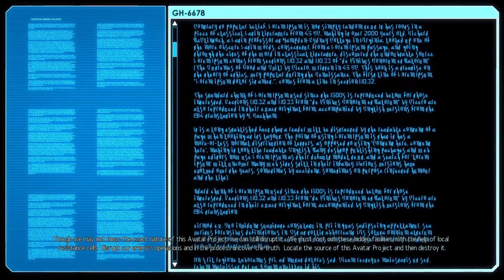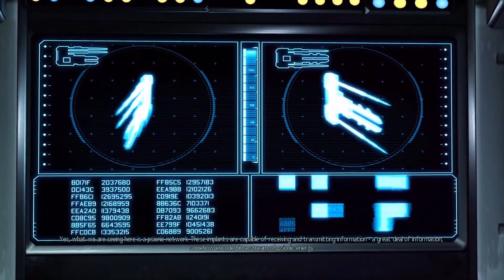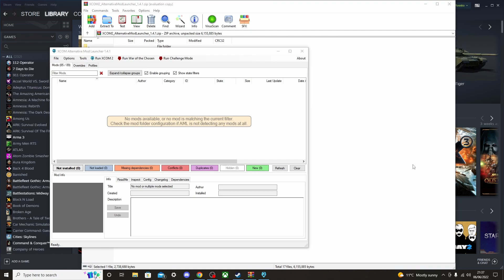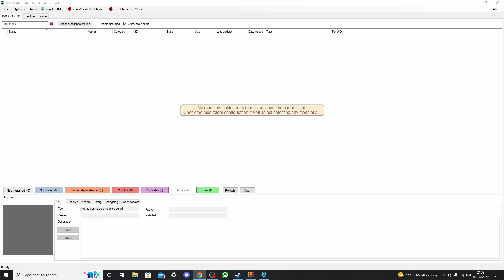XCOM 2 : Community Campaign 2 ep.4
Join Ross and the members of our community discord as they try their hardest to overthrow the evil forces of Advent in XCOM 2 war of the Chosen.